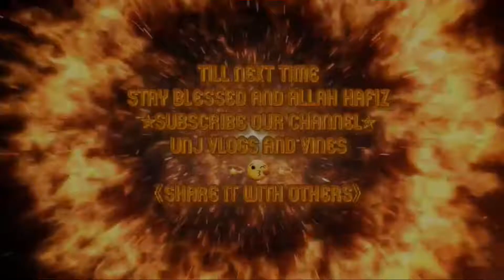Fair at UCP💫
This is a short video which includes the highlights of fair at ucp.